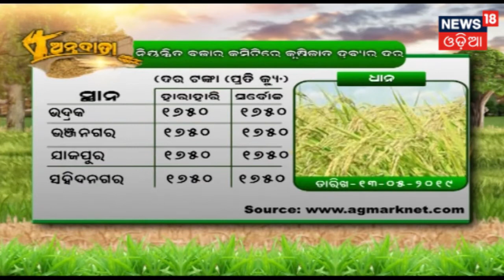ସରକାରୀ ଯୋଜନା ମାଧ୍ୟମରେ କୁକୁଡ଼ା ପାଳନ | Annadata | May 14, 2019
ସରକାରୀ ଯୋଜନା ମାଧ୍ୟମରେ କୁକୁଡ଼ା ପାଳନ | ବନରାଜ କୁକୁଡ଼ା ପାଳନ ବିଷୟରେ କିଛି ତଥ୍ୟ |

Watch the latest updates of AgricultureNews, only on News18 Odia.